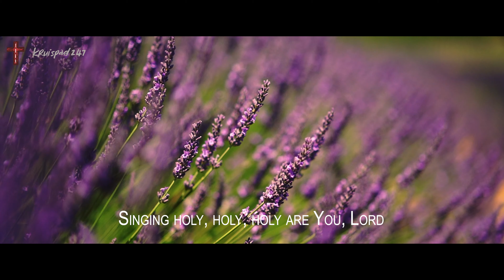Well Done - The Afters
Jy kan die diens Sondag enige tyd van 9uur af op YouTube kyk.